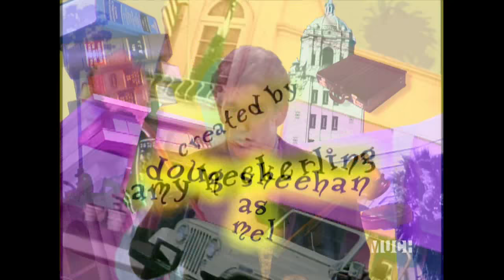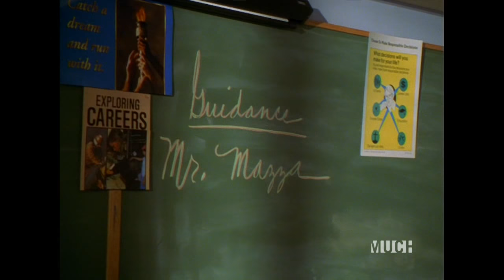Clueless 2x01 Back to School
Cher and their friends are now in high school. They expect the new teacher Mr. Mazza very curiously. It is said that he is an unbelievable great teacher and very friendly. But already in the first lesson he gives a difficult homework to the class: Everyone has to consider what they would like to do in the next ten years of their life. Cher has for all their friends terrific future plans – but she is undecided about her own future plans.